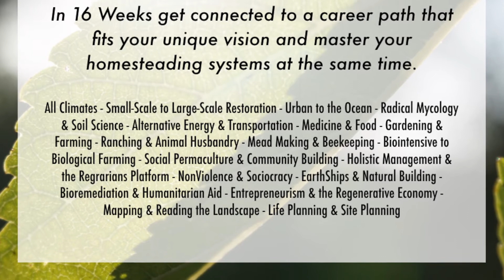Elaine Ingham on Soil Nitrogen - a preview of The Advanced Permaculture Student Online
Dr. Elaine Ingham on Soil Nitrogen - learn with HOURS of video with Dr. Elaine Ingham in The Advanced Permaculture Student Online.

Learn more about this incredible opportunity to learn with over 70 teachers